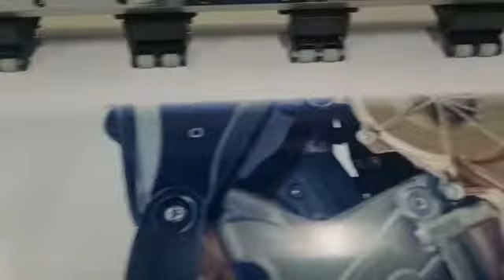Yinghe 1801 - XP600 - instalada em Curitiba-PR na Midia Bureau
Terceira impressora adquirida pelo cliente ao longo dos anos conosco, largura 1,8m, 1 cabeça XP600, com tinta nacional Tecno Paint.